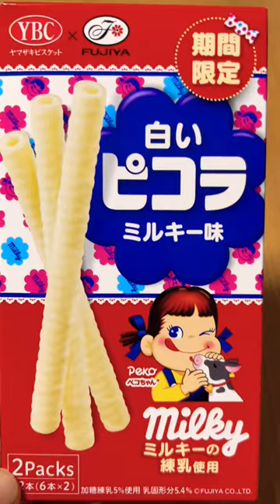confectionery fujiya japan shorts